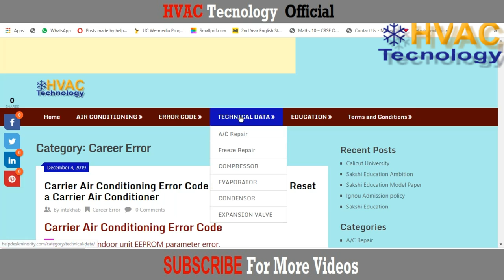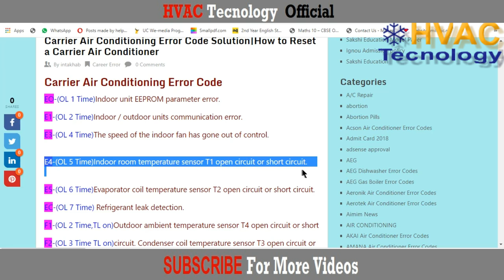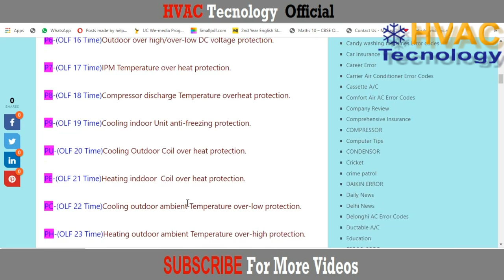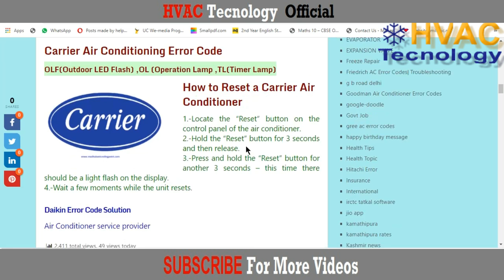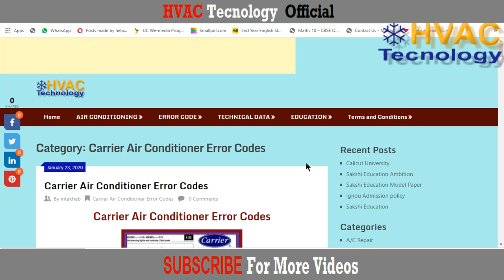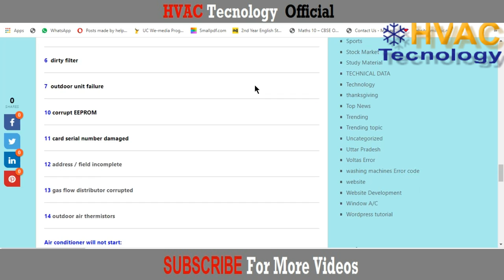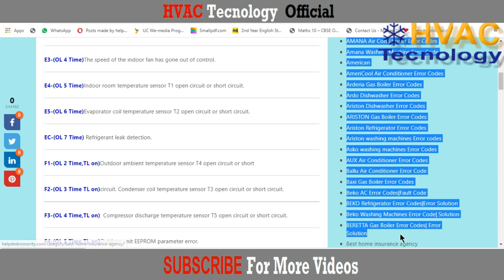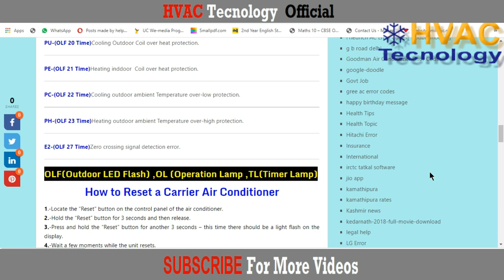Carrier Inverter Cassette and Split AC Error Codes Solution|How to Reset a Carrier Air Conditioner.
Carrier Inverter Cassette and Split AC Error Codes Solution in easy way.
EO-(OL 1 Time)Indoor unit EEPROM parameter error.
E1-(OL 2 Time)Indoor / outdoor units communication error.
E3-(OL 4 Time)The speed of the indoor fan has gone out of control.
E4-(OL 5 Time)Indoor room temperature sensor T1 open circuit or short circuit.
E5-(OL 6 Time)Evaporator coil temperature sensor T2 open circuit or short circuit.
EC-(OL 7 Time) Refrigerant leak detection.